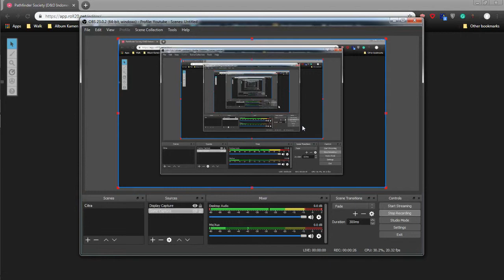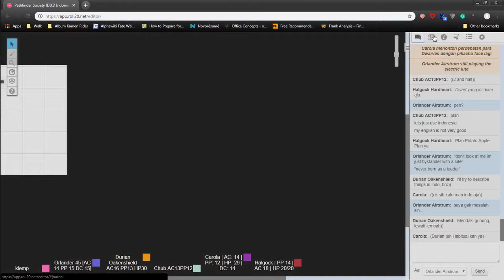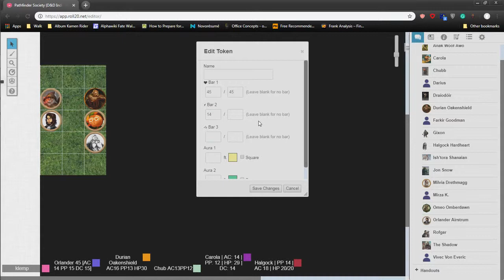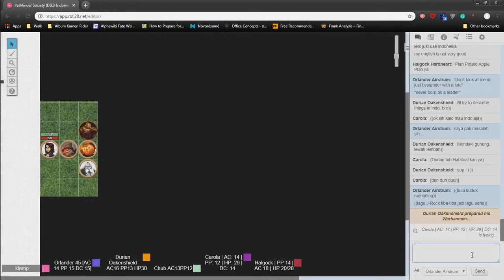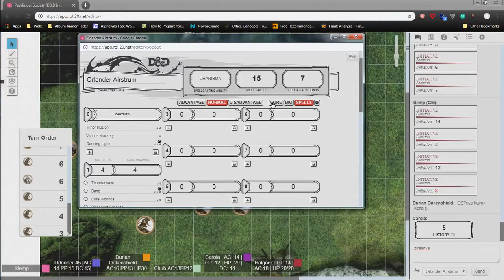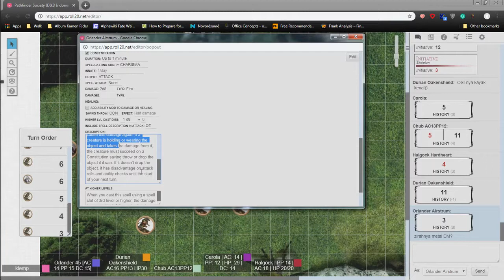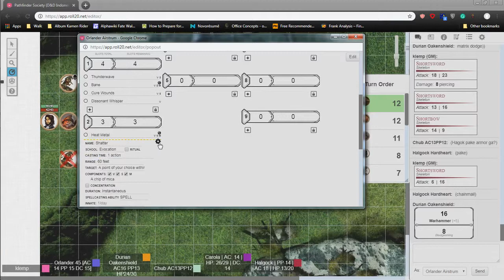Orlander Journey 4 Part 1 "Themesong-nya Jadi lagu rohani!"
Petualangan Orlander Airstrum di dunia Pathfinder

Roll 20 DnD 5E system